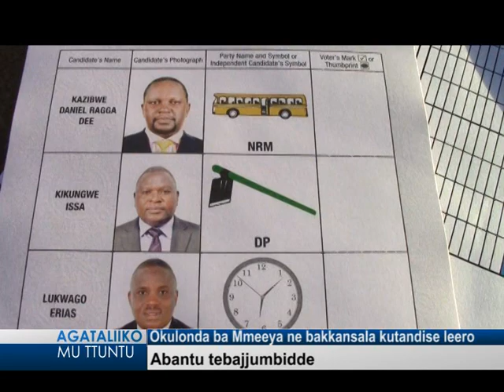Okulonda ba Mmeeya ne ba bakkansala leero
Abantu tebajjumbidde.